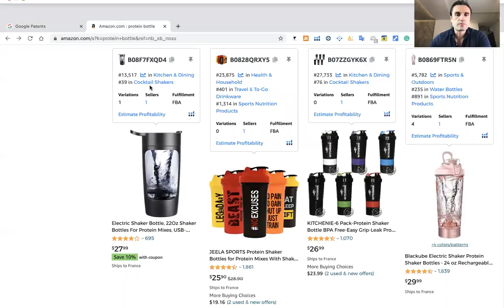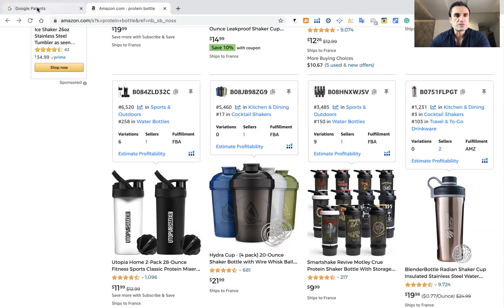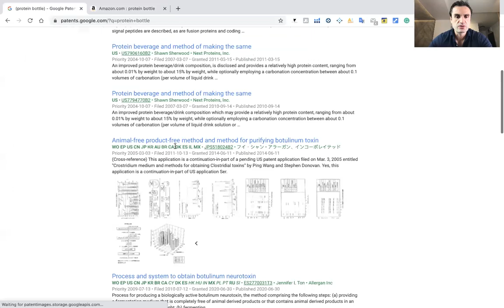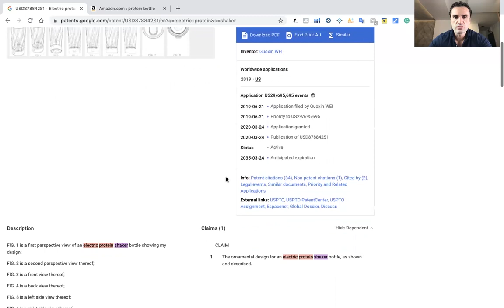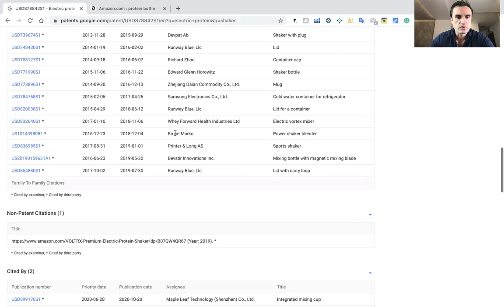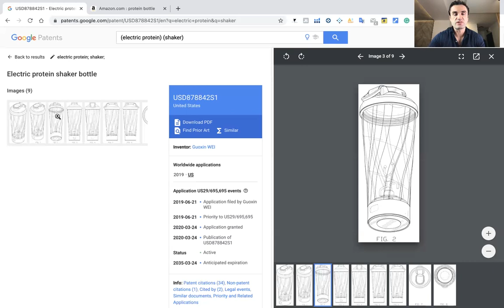Kako pravilno istraziti patent proizvoda? Brzo i besplatno! - Amazon FBA 2023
U ovoj lekciji cu vam pokazati kako da pravilno istrazite patent za vas prvi Amazon FBA proizvod, bez iskustva, jednostvano i brzo upotrebom besplatnog Google Patent-a.

► JUNGLE SCOUT
50% za Jungle Scout WEB APP!